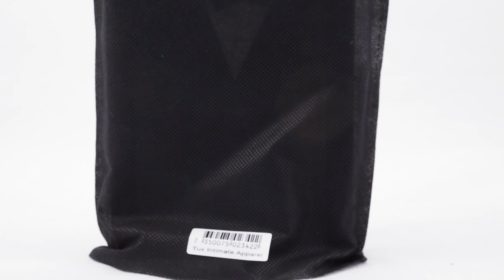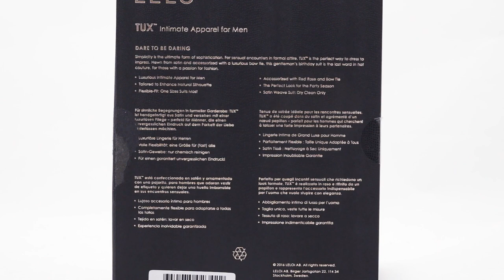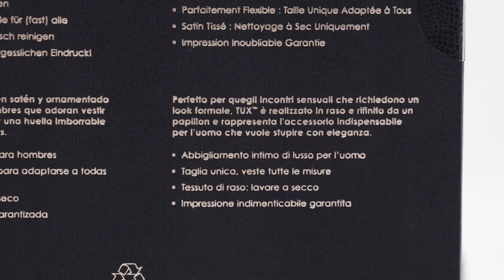Lelo Tux: lo smoking che non ti aspetti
Oggi unboxing davvero speciale! Non solo per il soggetto (assurdo), ma soprattutto per i presentatori: Itomi era in visita alla redazione di Multiplayer.it​ e ne ha approfittato per registrare questo video insieme al mitico Pierpaolo Greco​ per uno scontro tra amici! Ma bando alle ciance, vi lasciamo al video che, siamo sicuri, vi stupirà :D